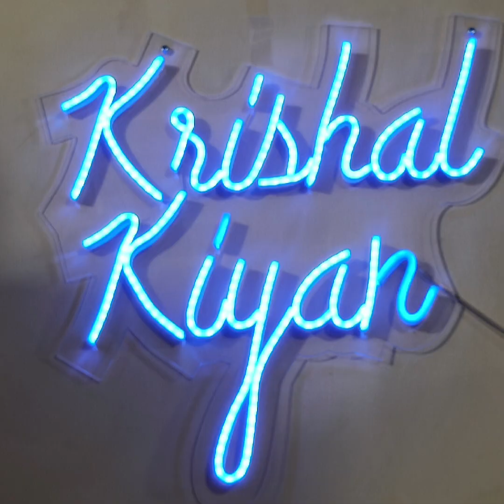Krishal and Kiyan Naming ceremony (बारसा)